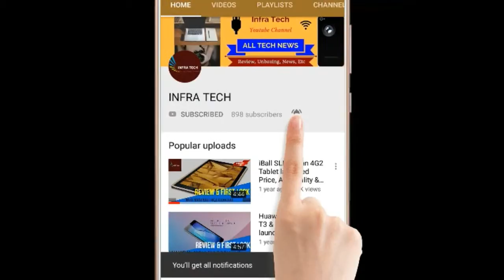Hindi !! GARMIN SMARTWATCH 245 Series Launched in India Price, Specifications & First Look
In this video I make a review of GARMIN SMARTWATCH 245 Series Launched in India Price, Specifications & First Look .If you like this video then please subscribe this channel & Like Comment and Share this Video...